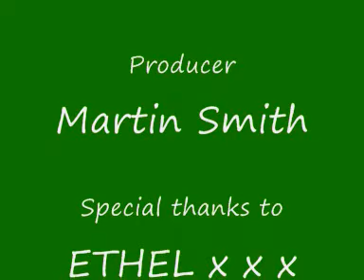Lizzy's Flying Dismount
All audio content is the property of UMG records